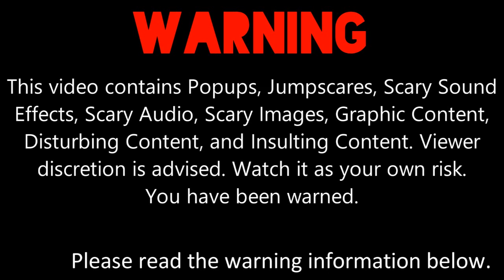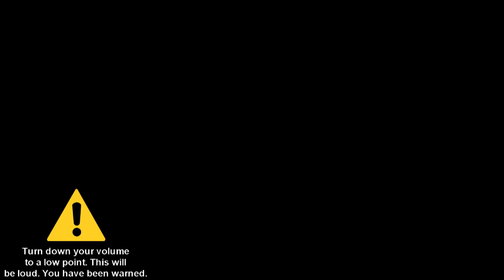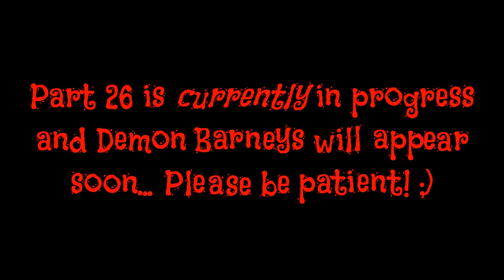My First Massive Longest Barney Error [Part 25]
Part 25 is here with Zalgo Barney, Giga Zalgo Barney, TailsDoll.EXE Background, and Flavors Font! Part 26 will come out and Demon Barneys will appear soon... It will premiere on the 1st of September, 2021, and 3:00 P.M.

Please read the description, My Note 1, Note 2, and Note 3 carefully before commenting and give me some speeches!

Note 1: What can I make Barney and Kayla Bishop say in 100-99 Chances?

Note 2: This is what I've remembered on My First Massive Longest Barney Error [Part 26]. Please read the predictions carefully before commenting and give me some speeches!

Predictions for Part 26:
Timer Reduction:
(New Timer Reduction)
100 Chances: 275 Days
99 Chances: 250 Days
98 Chances: 225 Days
97 Chances: 200 Days
96 Chances: 190 Days
95 Chances: 180 Days
94 Chances: 170 Days
93 Chances: 160 Days
92 Chances: 150 Days
91 Chances: 140 Days
Modes:
100 Chances: 1-Headed Demon
99 Chances: 2-Headed Demon
98 Chances: 3-Headed Demon
97 Chances: 4-Headed Demon
96 Chances: 5-Headed Demon
95 Chances: 6-Headed Demon
94 Chances: 7-Headed Demon
93 Chances: 8-Headed Demon
92 Chances: 9-Headed Demon
91 Chances: 10-Headed Demon
Background:
Giygas
Font:
GoreFont
Demon Barney Subtitles:
1-Headed Demon Barney: None
2-Headed Demon Barney: Calibri
3-Headed Demon Barney: Monoround
4-Headed Demon Barney: Bauhaus 93
5-Headed Demon Barney: Blackout Midnight
6-Headed Demon Barney: Zreaks NFI
7-Headed Demon Barney: Double Feature
8-Headed Demon Barney: Pieces NFI
9-Headed Demon Barney: Creepster
10-Headed Demon Barney: Creepygirl
Actions Done:
99 Chances: Kayla Bishop punches 2-Headed Demon Barney away for the third time, and then OrangeEvilBarney.EXE Jump-scare occurs.

Note 3: And don't forget to give me some effects (such as Earthquake, Glitch, Fire, Lightning, Snowstorm, Ripple, Static, etc.), pitches for Demon Barneys same as YinYangFan's Barney Error 12's Demon Barney Pitches! And I do not own this copyrighted song! All credit and belongs to icanrockyourworld for using "The Gummy Bear Song" G-Major audio!

I can do MEBEM759's BE Speech Giving Channel and stuff., @DaytonAnim735, @uploadafterytdeletesmyaccount9, @Crimsonsonic09, @thevybergamer_, @6890chris, and @STUAA2024's speeches for My First Massive Longest Barney Error [Part 25].